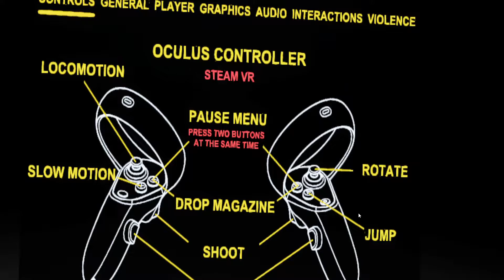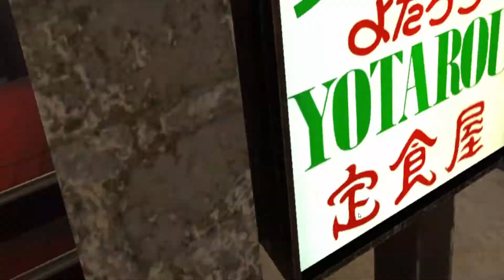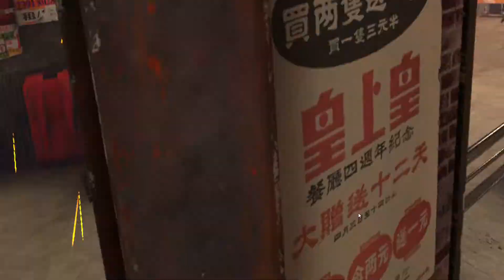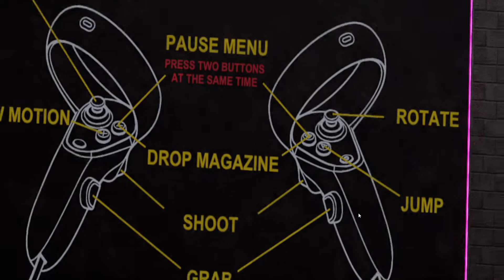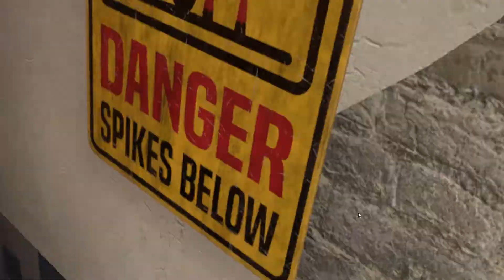Hard Bullet VR {Physics Update} "Early Access"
Steam VR (Oculus) Meta "Air Link"
(Oculus) Meta Quest 2